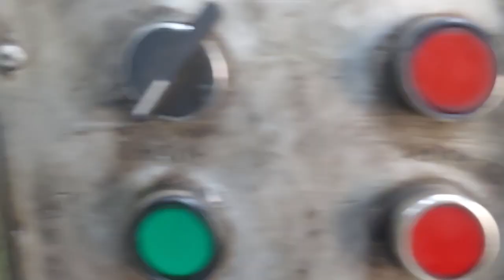Amazing Making of Motorcycle Brake Shoe | Complete Process